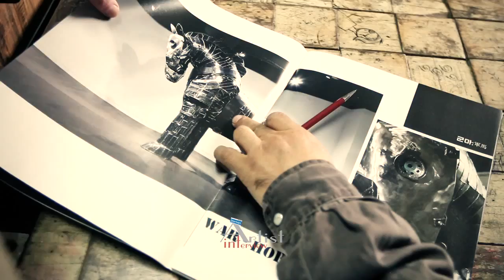Steel Artist _ 최영관 작가(본편) 스타트업스 코리아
[스타트업스 코리아 Artist Interview] (본편)
Steel Artist _ 최영관
아버지께서 포스코 기술자로 종사하셨습니다. 그 때문에 어렸을 때 저의 놀이터는 포스코 운동장이었구요...어린시절, 철을 녹이는 작업을 직접 하시는 아버님의 모습을 가까이서 지켜봤습니다. 그렇게 자연스럽게 '철'과 친해지게 되었는데요...